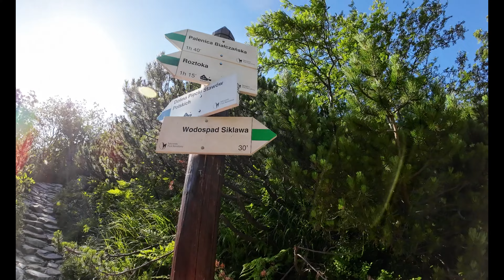Szpiglasowy Wierch - Pętla Dolina Pięciu Stawów I Morskie Oko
Szpiglasowy Wierch to wznoszący się na wysokość 2172 m bardzo popularny szczyt, położony na głównej grani Tatr i stanowiący kulminacyjny punkt tzw. Liptowskich Murów, czyli odcinka pomiędzy Wrotami Chałubińskiego a Gładką Przełęczą. Góruje nad dolinami: Pięciu Stawów, Ciemnosmreczyńską i za Mnichem. Swoją nazwę – podobnie jak sąsiadująca z nim przełęcz – zawdzięcza wydobywanym tu niegdyś złożom antymonitu, który w języku niemieckim nosi nazwę „Spießglas”. Dawniej góra ta była nazywana także Grubym Wierchem, co upamiętnia – zachowana do dziś – słowacka nazwa „Hrubý štít”. Ze Szpiglasowej Przełęczy na wierch prowadzi znakowany trójkątami wariant żółtego szlaku. Wedle pierwotnych przedwojennych planów wytrasowana miała zostać droga znad Morskiego Oka przez Szpiglasowy Wierch, Liptowskie Mury i Świnicę, aż do górnej stacji nowo wybudowanej kolei linowej na Kasprowym Wierch. Sugerowany przebieg trasy wywoływał pogardę w środowiskach taternickich, przez co projekt zyskał prześmiewczą nazwę „Ceprostrady”. Ostatecznie planom budowy sprzeciwiły się władze czechosłowackie, z którymi Polska pozostawała wówczas w trudnych relacjach. W efekcie tego oznakowano tylko pierwszy – w całości polski – fragment trasy. Kończy się na Szpiglasowym Wierchu i należy stąd zawrócić na przełęcz, skąd można zejść do Doliny Pięciu Stawów lub nad Morskie Oko. Wędrowanie granią Liptowskich Murów jest nielegalne.